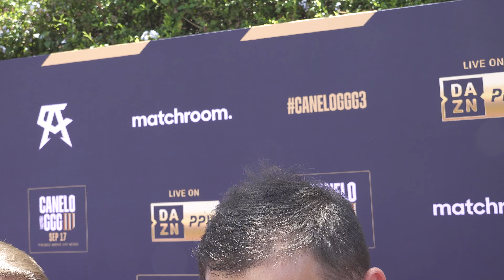WHAT GGG SAID BEFORE THE FIGHT EsNews Boxing